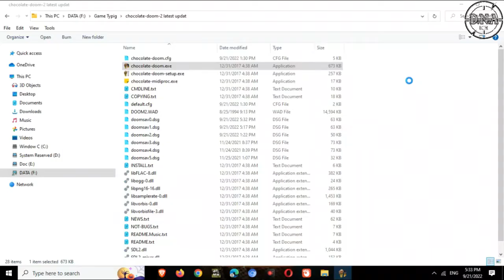Game Chocolate Doom I could not find the way